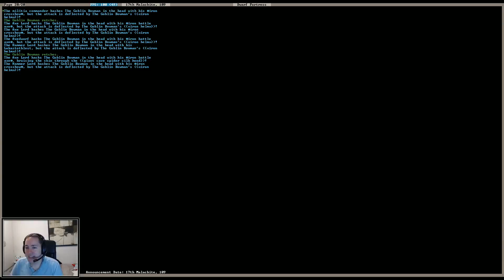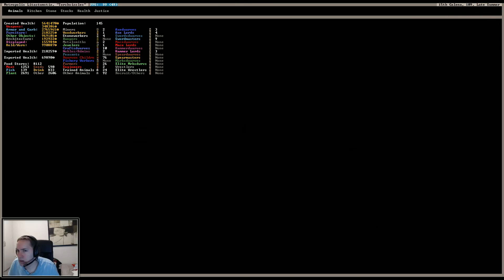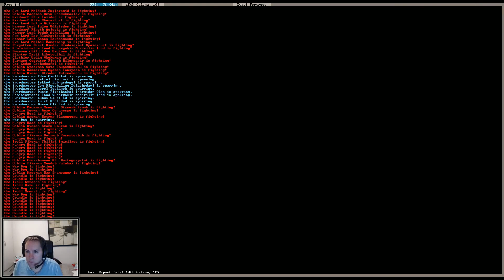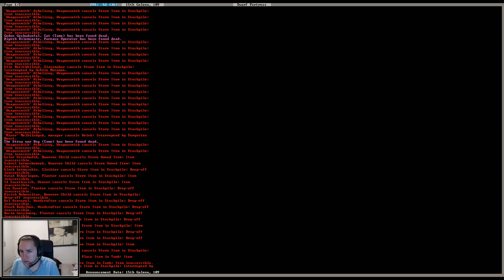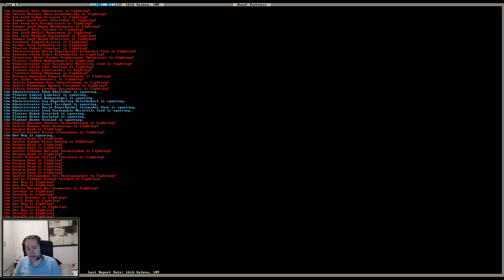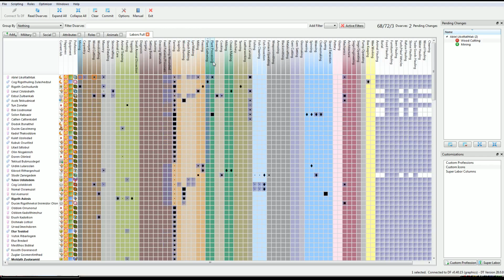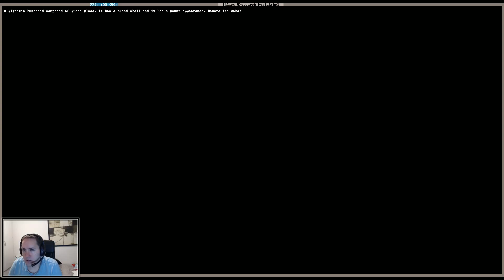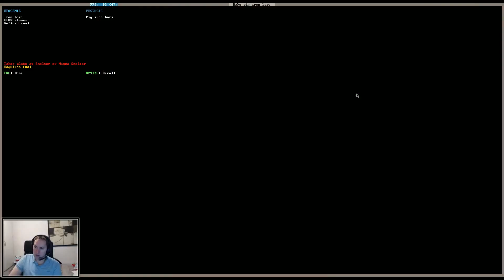Let's Play Dwarf Fortress 40.15 - Part 48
A New shorter, punchier Let's Play